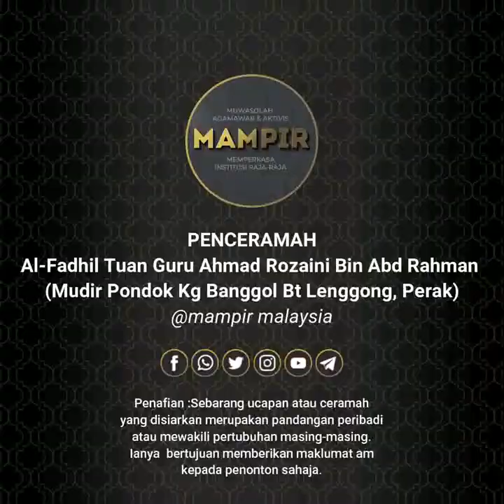2 Orang Qadhi/Ulama Yang Gagal Memasuki Syurga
Al-Fadhil Tuan Guru Ahmad Rozaini Bin Abd Rahman
Mudir Pondok Kg Banggol Bt Lenggong, Perak